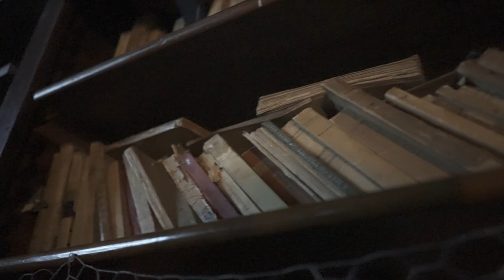Agustín Giri b2b Martín Palumbo @ Niche 7-7-7 La biblioteca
Viajamos al futuro y trajimos al dúo Giri-Palumbo a una biblioteca con vestigios del pasado para crear un ambiente retrofuturista desquiciante.

Se aprecia en sus sonidos una fusión de locura exótica, una colisión de expresiones culturales de elevado sentido estético, en un trip de dos horas que se percibió infinito.

Tracklist? Nos olvidamos el tracklist en el futuro.